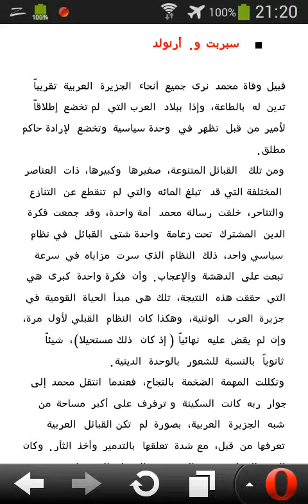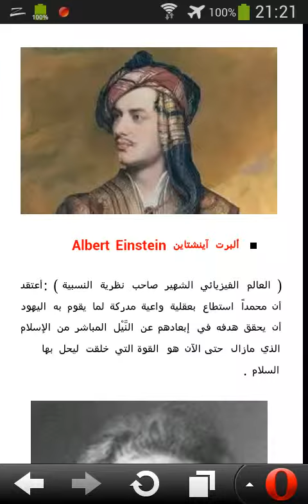ﺃﻗﻮﺍﻝ ﺍﻟﻤﺴﺘﺸﺮﻗﻴﻦ ﻋﻦ ﺍﻟﺮﺳﻮﻝ ﺍﻟﻜﺮﻳﻢ ﺻﻞِّ ﺍﻟﻠﻪ ﻋﻠﻴﻪ ﻭﺳﻠﻢ HD